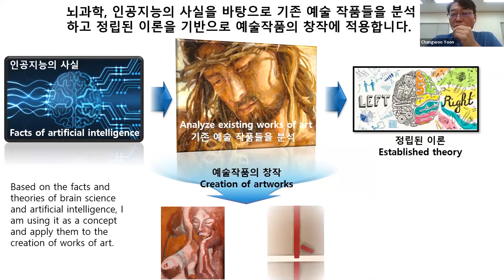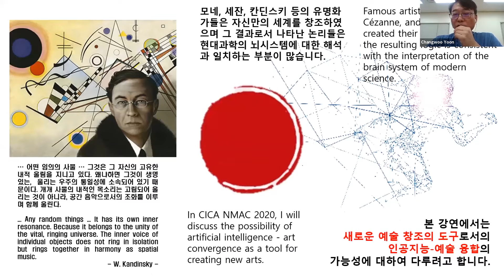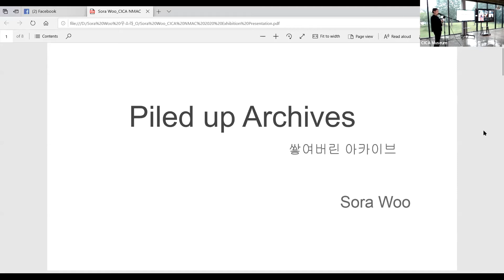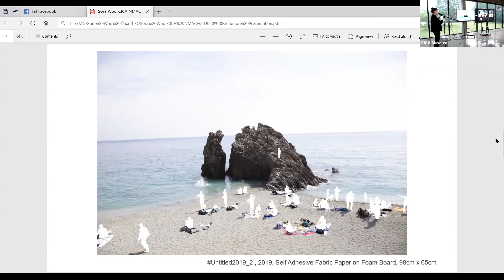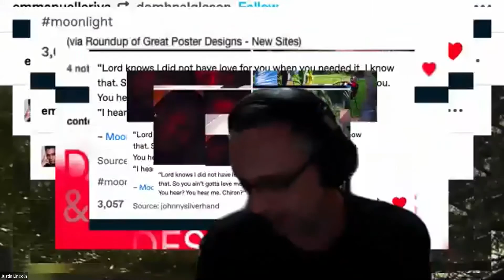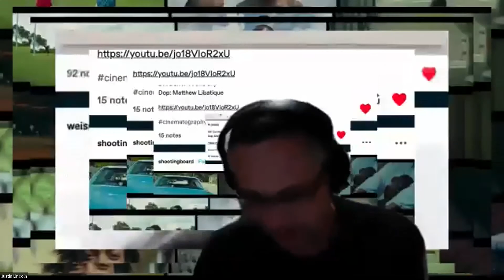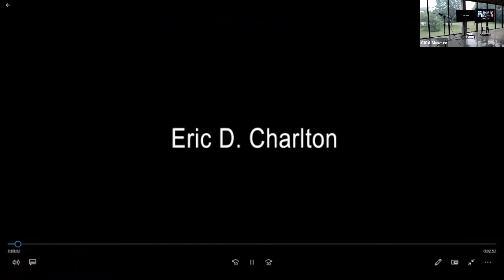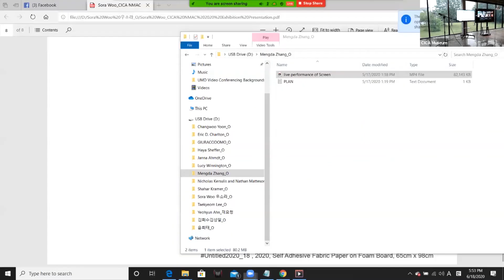CICA NMAC 2020 Opening Party (Highlights)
CICA Museum
CICA 미술관
CICA New Media Art Conference 2020:
Into the Clouds
Conference June 18 – 21, 2020
Solo Exhibitions June 17 – 21, 2020